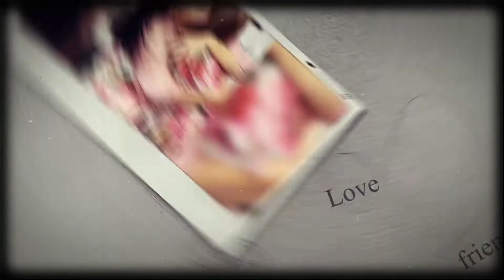Mayra Malvina Sipos - ''Spun doar atat, Te iubesc!'' - dedicatie de ziua mamei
Compozitor: Claudiu Agapie
Textier: Lavinia Costea